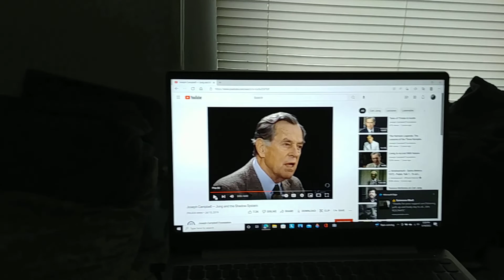Never Slay The Dragon - Writing and Poetry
Writing and poetry by Nathan Coleman (SBN RESONATE)

Any support and/or donations given to my channel really help out and are much appreciated, gracious, danke, thank you:

🎨 🖊 Are you into surreal and abstract art? You can check out some of my drawing's at these sites on a variety of different apparel, prints and accessories:

👕 ETSY (Clothes and Sticker Packs):